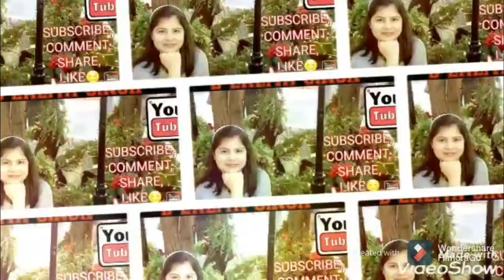How to make black chana ghugni recipe 😋How to make black chana ghugni chaat recipe👌👌